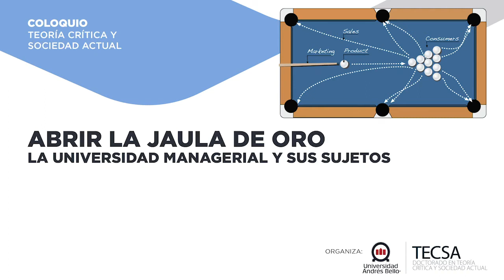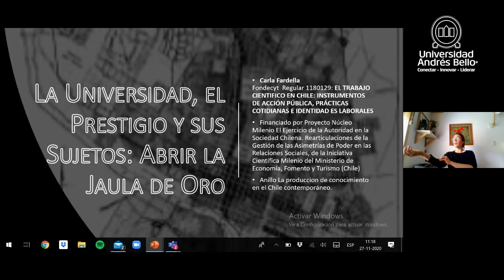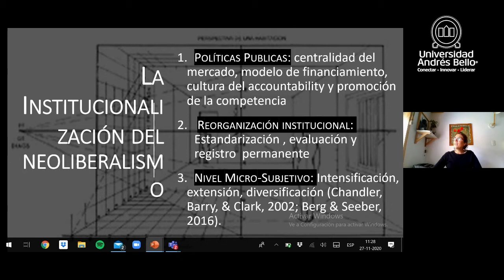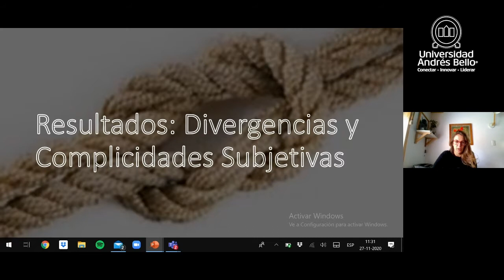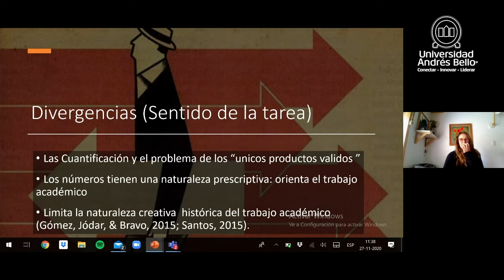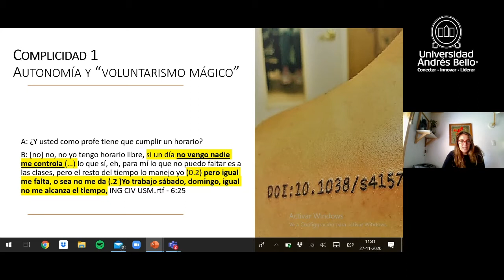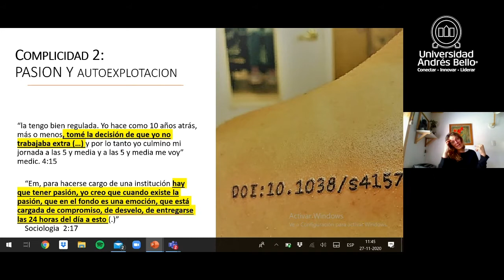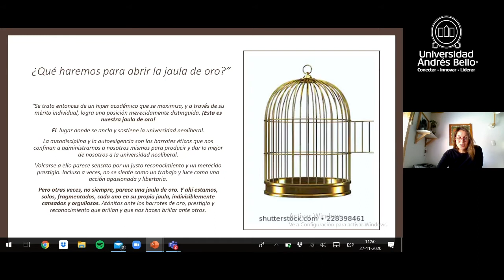Coloquio TECSA: Abrir la Jaula de Oro la Universidad Managerial y sus Sujetos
El Doctorado de Teoría Crítica y Sociedad Actual realizó el Coloquio “Abrir la Jaula de Oro la Universidad Managerial y sus Sujetos”.

Es esta oportunidad se presentarán los resultados de un estudio a 40 académicos centrado en los aspectos subjetivos del giro neoliberal de la universidad. Se plantea una revisión crítica de estas sujeciones y un avance hacia formas creativas y contrahegemónicas de hacer academia.

EXPONE:

Carla Fardella
Doctora en Psicología Social por la Universidad Autónoma de Barcelona.
Académica de la Universidad Andrés Bello.